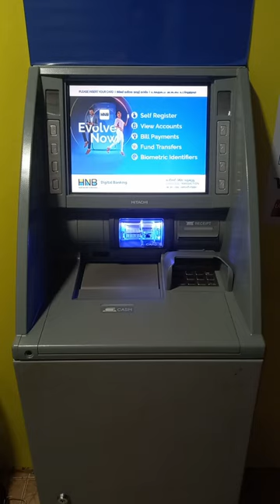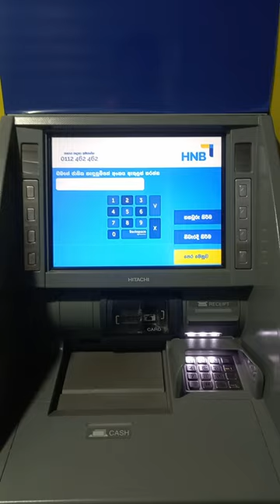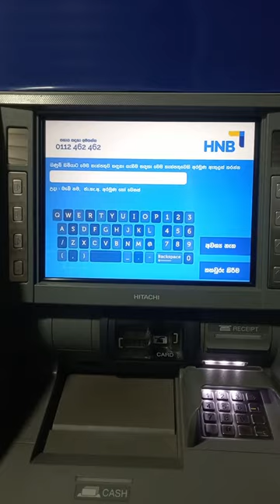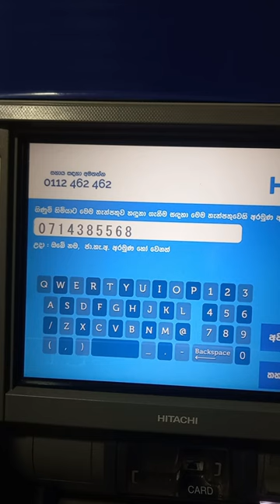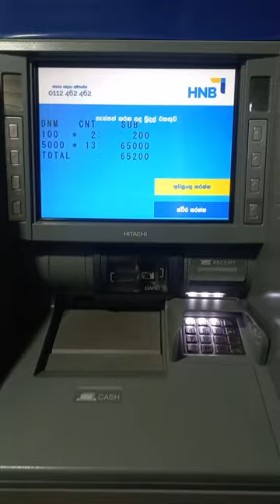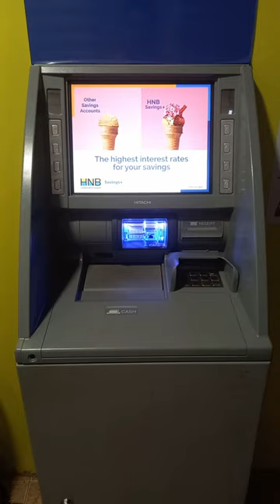How to deposit money to HNB, to get Mobitel M Cash for Mobitel IVR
HNB එකට සල්ලි දාලා Mobitel IVR එක Top up කරගමු.